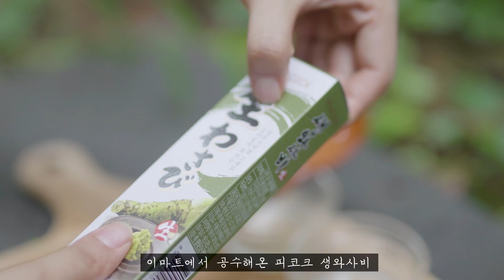시선강탈 맥주삼겹살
맥주와 삼겹살, 둘이 만나면 뭐다?! 말그대로 JMT!
맥주에 퐁당 빠진 삼겹살 수육의 매력 대공개